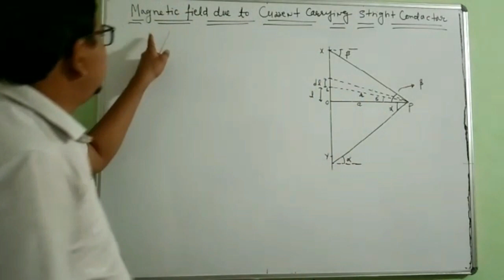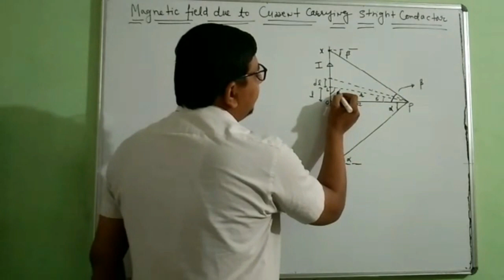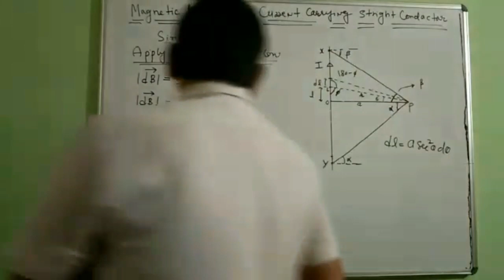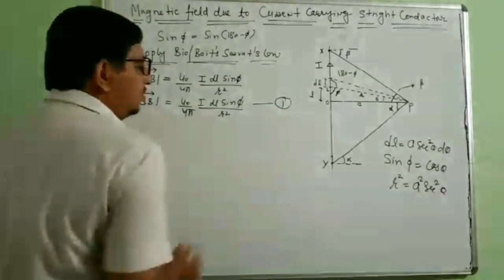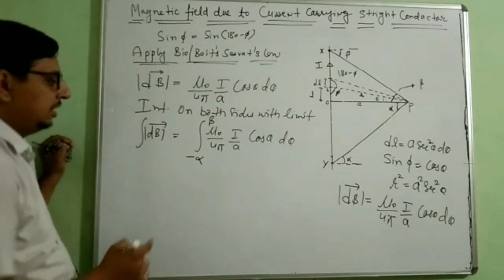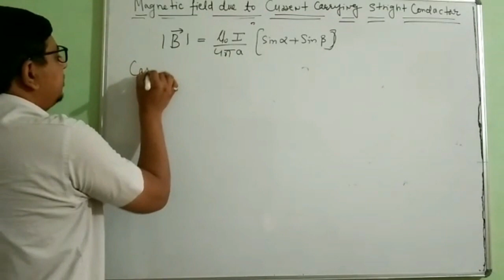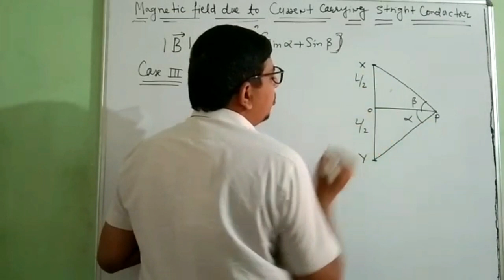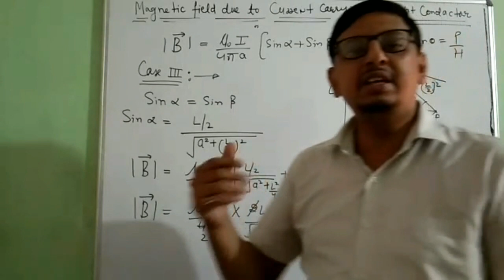Magnetic field due to current carrying straight conductor